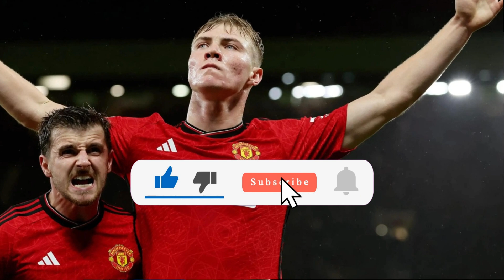URGENT! BOMBASTIC REVELATION! FROM GEA IN MANCHESTER NOW! RETURN MAN UNITED NEWS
Today, we have some intriguing news about a familiar face who could be making a sensational return to Old Trafford.

Credits: sport bible